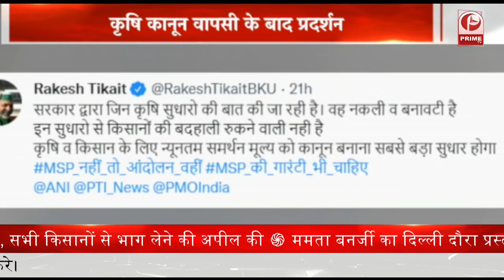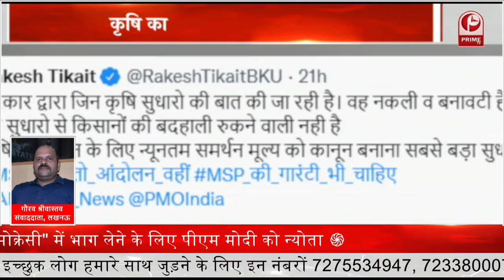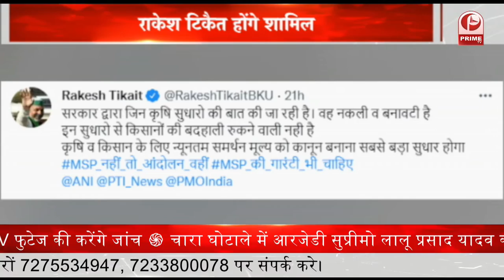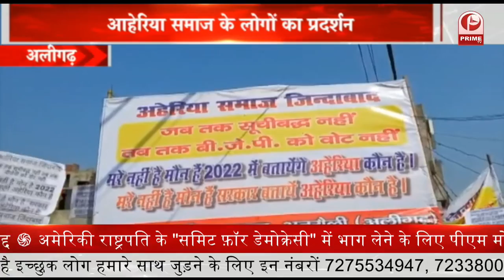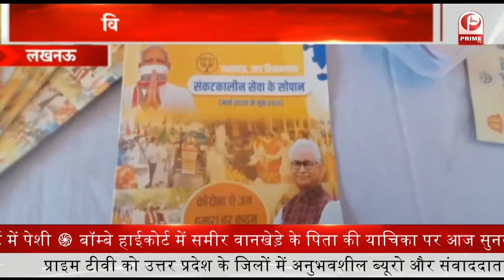Kisan Mahapanchayat Today : लखनऊ के ईको गार्डन में महापंचायत || Prime Tv